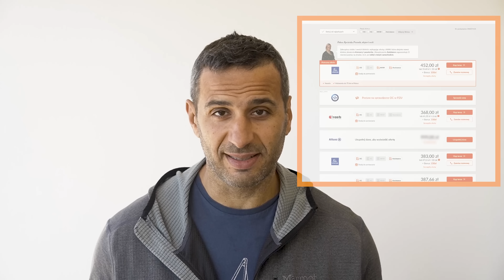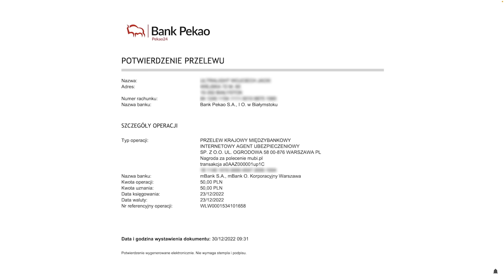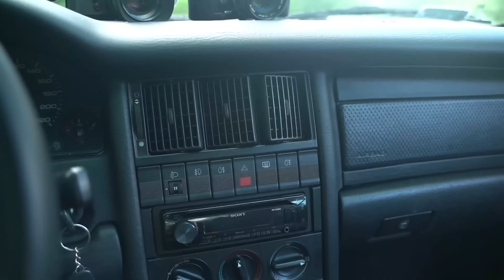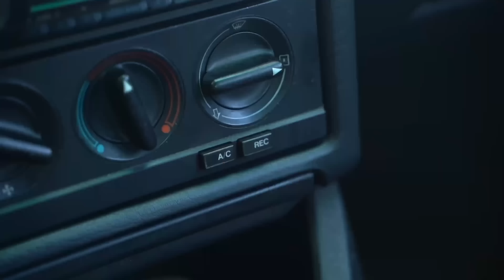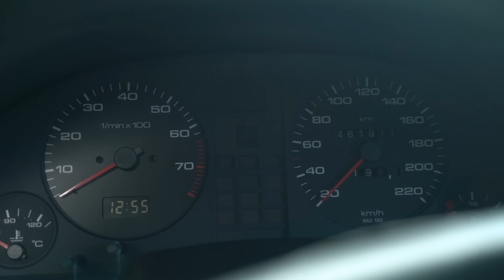Audi 80 - przygody osła ze smoczycą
Wiele osób deklaruje tzw. "dożywocie" aut w swoim garażu, ale życie weryfikuje te plany. Wierzę jednak, że w tym przypadku "smoczyca" zostanie u Piotrka na zawsze...